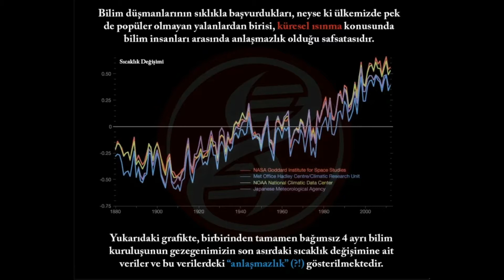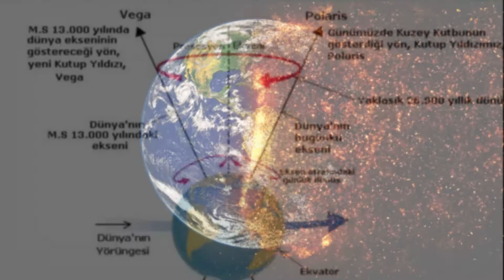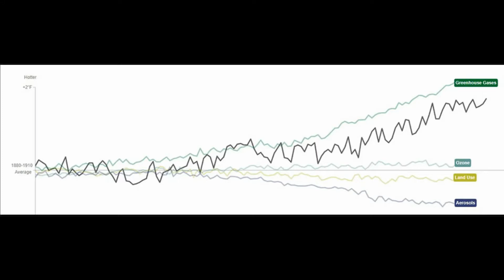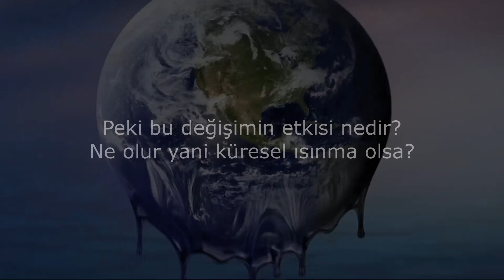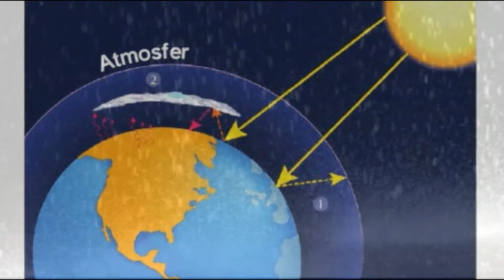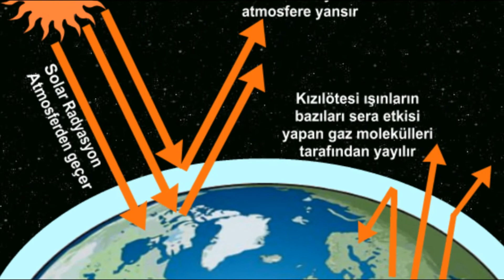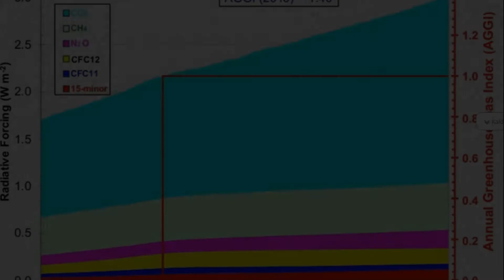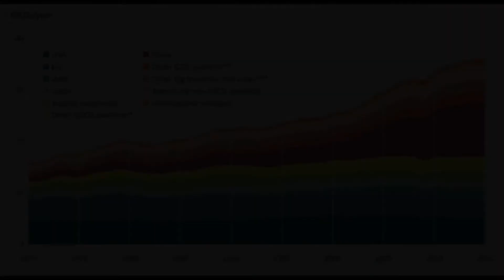Küresel iklim değişikliği nedir?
Küresel iklim değişikliği ve Küresel Isınma
Küresel iklim değişikliği, aslında adından da anlaşılabileceği gibi, Dünya çapındaki iklimin, küresel bir boyutta değişmesi demek.
Bilim insanları tarafından insanlık tarihinin en büyük sorunu olarak gösterilen Küresel İklim Değişikliği durmaksızın değişiyor.
Korkutucu olan ise, bu değişimin tehlikeli bir hızda ve yönde olması...
Gezegenimiz aşırı hızlı bir şekilde ısınıyor, yani sıcaklığı artıyor.
Bu nedenle günümüzdeki Küresel İklim Değişikliği'nin yapısı, "Küresel Isınma" yönünde..